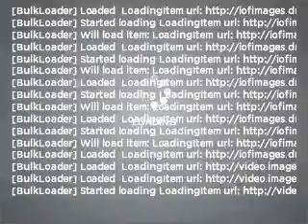2001 Acura CL - Gainesville GA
Year: 2001
Make: Acura
Model: CL
Trim: 3.2 w/ Navigation
Engine: 3.2 liter 6 cylinder 24 valve
Transmission: 5-Speed Automatic
Color: Black
Mileage: 217403
Address:
3115 Frontage Rd